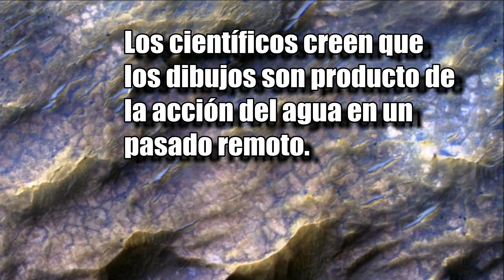Las Escamas de Dragón de Marte restos de cuando el Planeta Rojo era Azul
ExoPlanetas.com Las Escamas de Dragón de Marte, es el nombre que la NASA dio a esta imagen de la superficie de Marte por su parecido a la piel de un dragón. La imagen fue tomada por la nave Mars Reconnaissance Orbiter. Los científicos creen que los dibujos formados en el paisaje son producto de la acción del agua con los materiales de la superficie.